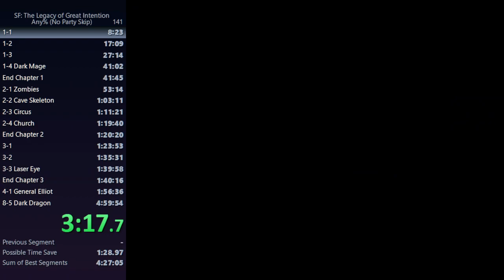3-1 Double Boost Concept (Faster than regular 3-rounder)